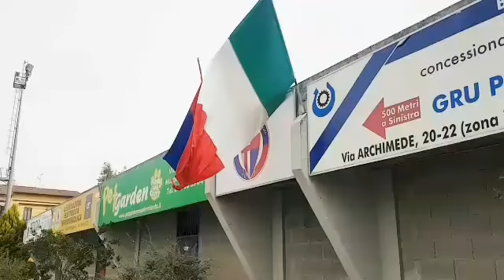CAMPIONATO REGIONALE D' ECCELLENZA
A cura di Renato Scanu